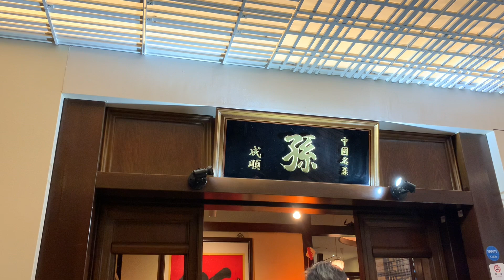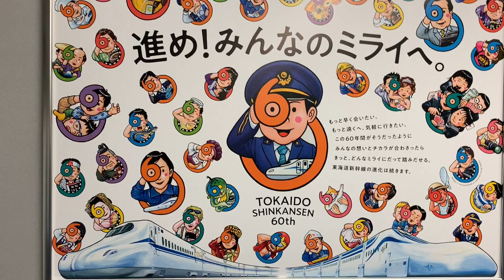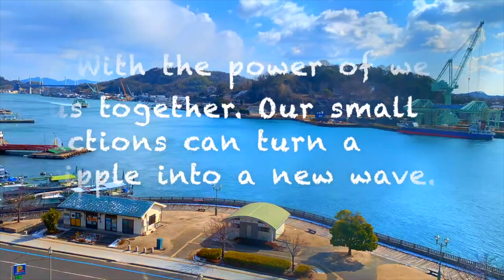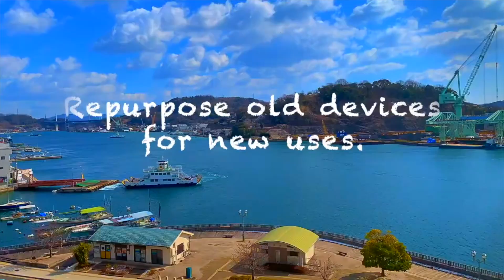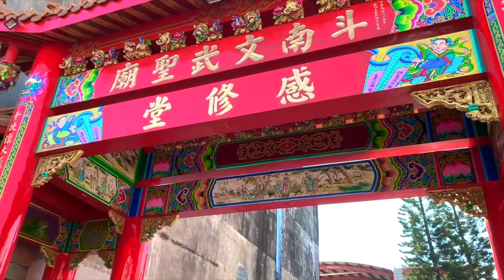How not to eat Cilantro deliciously! How to get away with Cilantro! a fussy eater